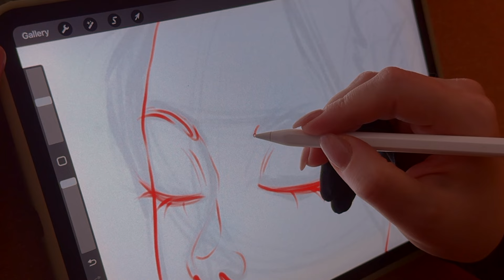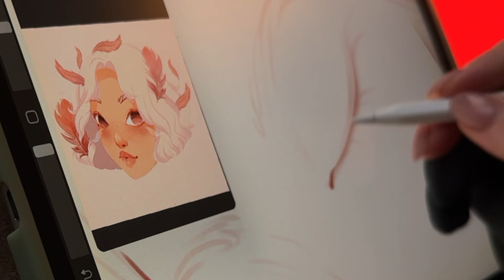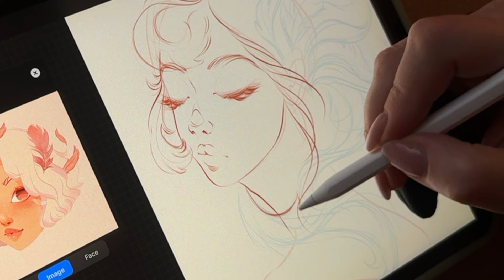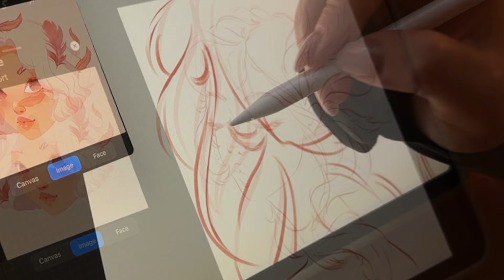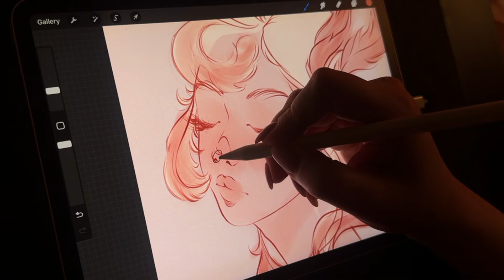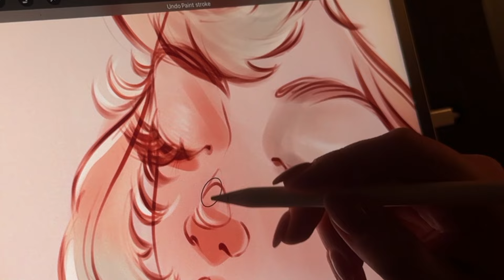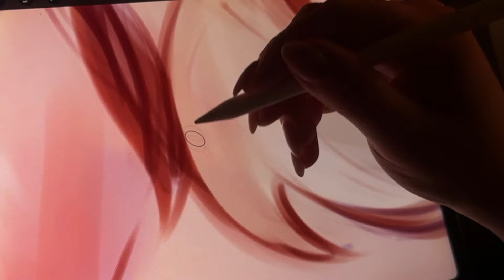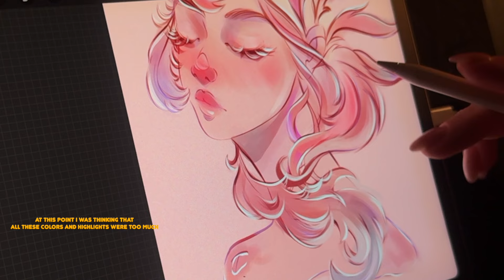Art Vlog ✏️ - Drawing Feather Girl 🪶 DTIYS in Procreate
Hi :)
So happy to share this process with you! I hope you'll enjoy the video, find it helpful even if little and maybe join my DTIYS challenge  :))

Here's the post on IG in case you'd like to participate

or use the code ✿ miahobbesart ✿